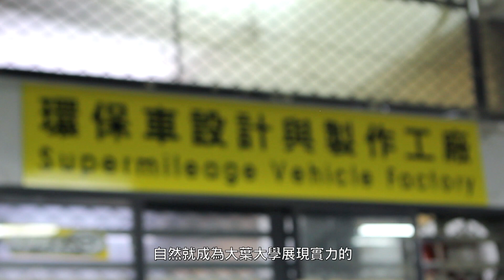[SAE節能車競賽報導] 大葉大學 Surblazers車隊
位於彰化的大葉大學
向來以產學兼具的風格聞名
也是SAE節競賽的傳統強隊
今年將以Surblazers之名出賽
再次向榮耀與紀錄挑戰！